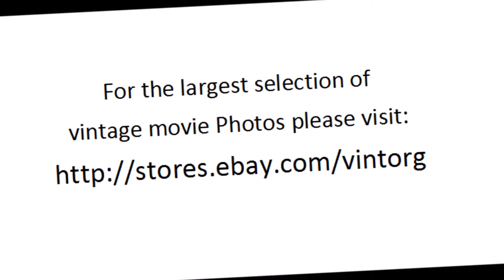Gene Evans in Revolt In The Big House 1958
Scenes of Gene Evans in Revolt In The Big House 1958
For the best quality vintage movie stills please visit: